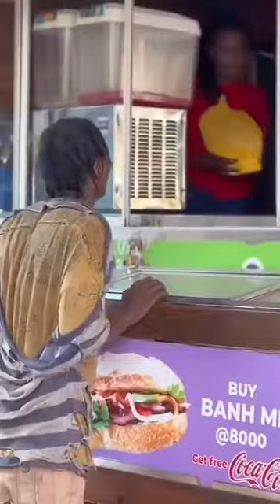True Love Doesn't Matter Rich Or Poor The Importance Is Happiness.